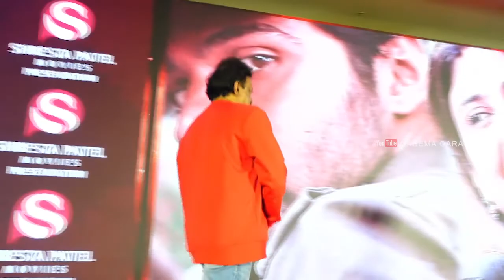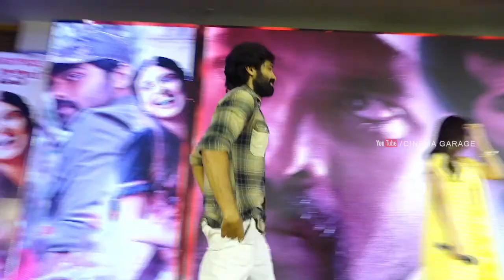RGV's 'Konda' Press Meet || Adith Arun || Irra Mor | Cinema Garage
Watch

RGV's 'Konda' Press Meet || Adith Arun || Irra Mor